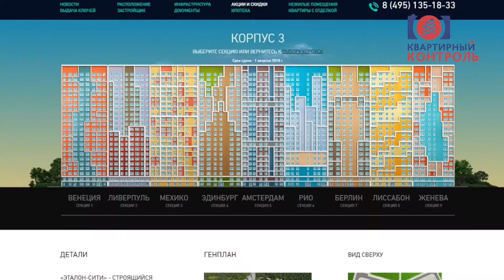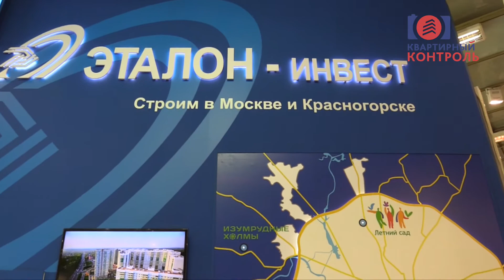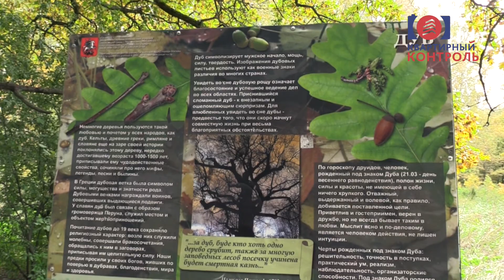Обзор ЖК Эталон Сити. Часть 1 - расположение, архитектура. Квартирный Контроль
В очередном обзоре мы узнаем, можно ли совершить кругосветное путешествие, не покидая границ Северного Бутово, познакомимся с архитектурой, планировками и объектами инфраструктуры ЖК "Эталон-Сити».